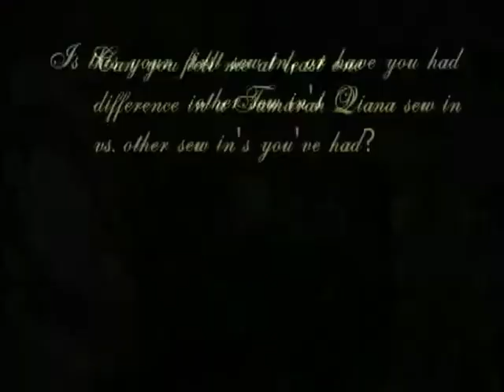No hair out sew in @ Impressions by Tamarah Qiana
Interview/Testimonial